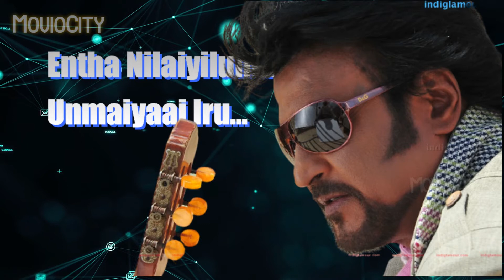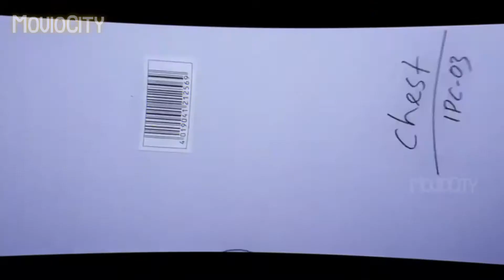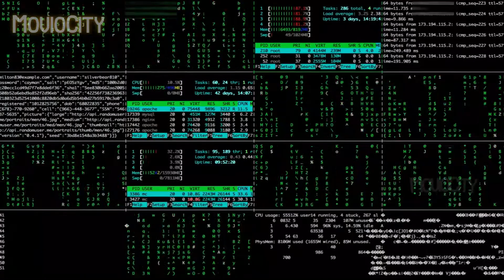Puthiya Manidha Lyrics song|| MovioCity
Song : Puthiya Manidha

Lyrical Video : MovioCity

Singers: Khatija Rahman, @SP Balasubrahmanyam , Srinivas D

Movie: Enthiran (Robot)

Label : SPI Music (Think Music India)

Released: 2010